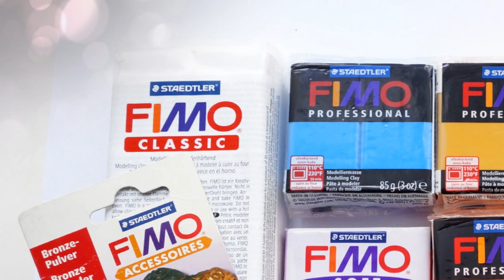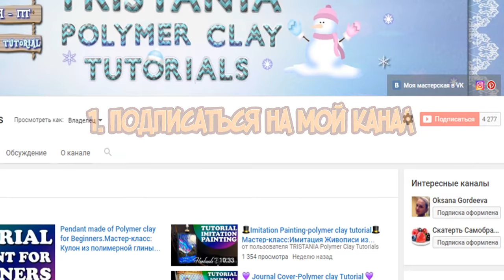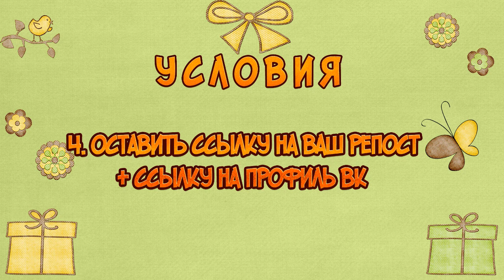ЗАКРЫТ🎁Raffle gifts🎁Polymer clay🎁РОЗЫГРЫШ ПОДАРКОВ🎁ПОЛИМЕРНАЯ ГЛИНА🎁От TRISTANIA 🎁DIY🎁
💭 ВНИМАНИЕ ДОРОГИЕ ДРУЗЬЯ!Я РЕШИЛА ВАС ПОРАДОВАТЬ И УСТРАИВАЮ РОЗЫГРЫШ!🎁
☝ УСЛОВИЯ:

4⃣ Вернуться на канал и оставить ссылку под этим видео на ресурс,где вы им поделились!

☝ ОПРЕДЕЛИМ ПОБЕДИТЕЛЯ 1 МАРТА!
🔭 ПРИНЯТЬ УЧАСТИЕ МОГУТ ВСЕ ЖЕЛАЮЩИЕ

☺Всем Желаю Удачи и Вдохновения:)

Дорогие Друзья!Я рада приветствовать вас у себя на канале:) Меня Зовут Мария Сёмкина ,вы все знаете меня под псевдонимом: "TRISTANIA". Полимернаяглина -это безграничный простор фантазии .в этом я убедилась неоднократно:) Поэтому не сомневаюсь,что вы тоже со мной согласны. В своих видео я показываю процесс создание чего-либо и рада с этим поделиться.Украшения и декор своими руками всегда приносит радость ) Начинающие не стесняемся оставляем свои вопросы в комментариях...всегда буду рада вам ответить и подсказать. Ну вот вроде и все. И Конечно же До Новых УРОКОВ от TRISTANIA )